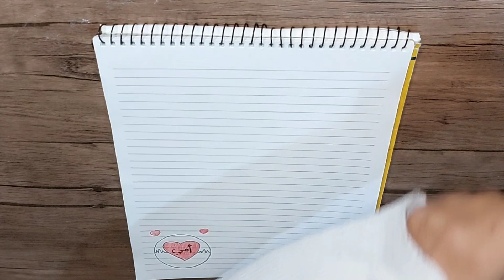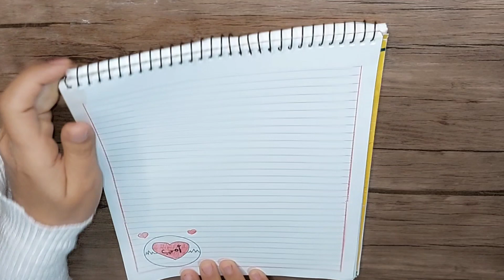تزيين الدفاتر|تزيين الدفتر علي شكل رسم كيوت|تزيين دفاتر المدرسه2023 /افكار لزيين الدفتر بطريقه جميله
تزيين الدفاتر المدرسيه/تسطير الكراسات بطريقه بسيطه/تزيين دفتر سهل وبسيط
افكار لتزيين الدفاتر المدرسية
تزيين الدفاتر/تزيين دفاتر سهله وبسيط من الداخل سهل خطوه بخطوه/تزيين الدفاتر المدرسيه/تسطير الكراسات
كيفيه تزيين الدفاتر المدرسيه للبنات/تزيين الدفاتر علي شكل قلوب/رسم سهل للمبتدئين
تزيين الدفاتر من الداخل🤗تزيين دفاتر سهله وبسيطه من الداخل(شكل فيونكه)
كيفية تزيين الدفاتر المدرسيه من الداخل علي شكل دورايمون كيوت رسم سهل
فيديو جديد للرسم بالخطوات المبسطة.في الفيديو تزيين الدفاتر المدرسيه للبنات الكبار من الداخل تزيين دفاتر أو النوت بوك تسطير الكراسة علي شكل دورايموت ومميز جدا خطوه بخطوه للمبتدئين بطريقة سهله وجميله .
تزيين الدفاتر بطريقه جميله 2022 بطريقة سهله جدا رسم سهل للمبتدئين خطوه بخطوه
تزيين الدفاتر المدرسيه من الداخل للبنات سهل خطوه بخطوه

تزيين الدفاتر من الداخل سهل وبسيط علي شكل ايموجي خطوه بخطوه//simple border designs on paper
تزيين الدفاتر/تزيين دفتر سهل وبسيط من الداخل/تزيين الدفاتر علي شكل قلوب
رسم سهل جدا تزيين الدفاتر من الداخل للبنات تسطير الكراسات بطريقه بسيطه رسم وردة جميلة
تزيين الدفاتر من الداخل تسطير الكراسة سهل خطوه بخطوه تزيين الدفاتر المدرسيه بطريقه رووووعه
في فيديو اليوم هنشوف طريفه تزيين الدفاتر المدرسيه للبنات بطريقه رووووعه وتسطير الكراسة سهل خطوه بخطوه وطريقة تزيين الدفاتر والمذكرات من الداخل بطريقه بسيطه
كيفيه تزيين الدفاتر المدرسيه للبنات من الداخل علي شكل تاج رسم سهل notebook border design

كيفيه تزيين الدفاتر المدرسيه للبنات من الداخل علي شكل قلب رسم سهل notebook cute border design